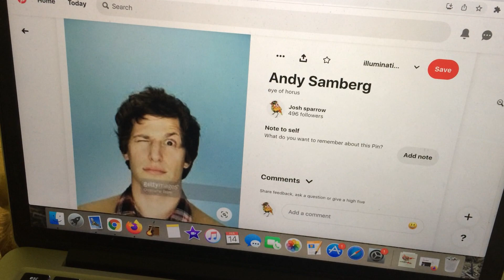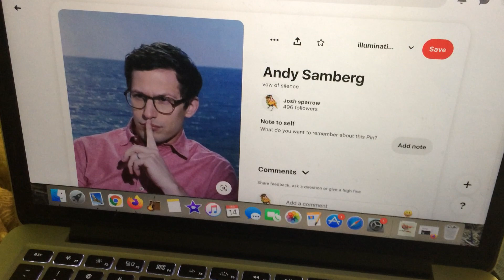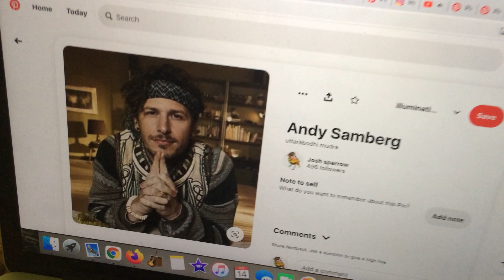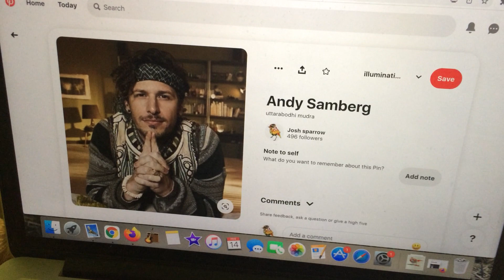this is hard to believe ... at first. (andy samberg)